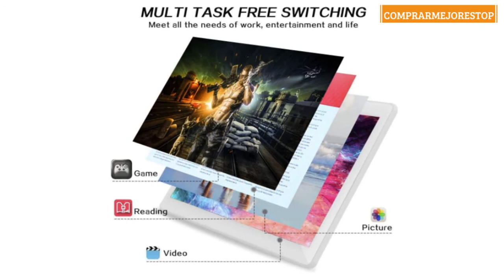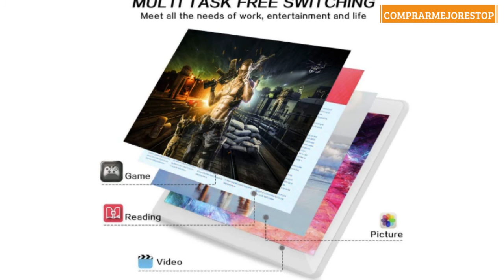Tablet Android 9.0 da 10''con Procesador de cuatro núcleos WiFi navigazione Bluetooth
Tablet Android 9.0 da 10''con Procesador de cuatro núcleos WiFi navigazione Bluetooth 4 GB di RAM 64 GB di Memoria Dual SIM 3G è anche un cellulare（Blanco）